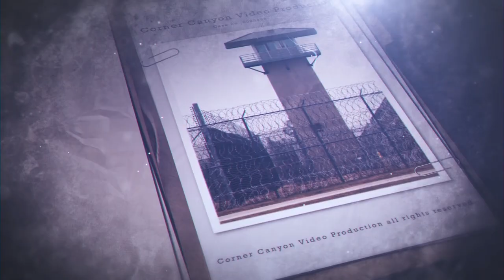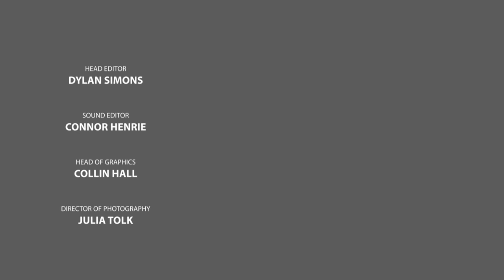V.O.C Talk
High School Documentary Nominee 10th Anniversary Canyons District Film Festival
by Dylan Simons, Collin Hall, Connor Henrie, Julia Took, Abigail Williams - Corner Canyon High School